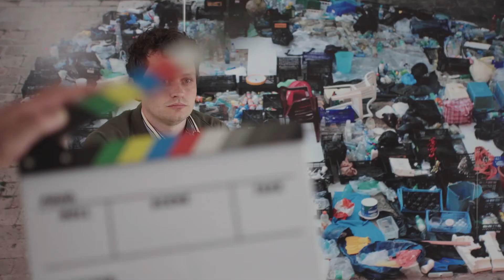Re-introducing the Lakeside Centre at Bow Arts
Arts is bringing the renowned Lakeside Centre back to life, investing in its future as a cultural centre fostering enterprise at the heart of Thamesmead.

The Lakeside Centre is a Thamesmead landmark transformed into a creative hub comprising of
 - 40 new affordable creative workspaces for local artists, designers and makers.
- The Front Room Café, a flexible space for people to meet, eat, relax and work, serving delicious, affordable meals and beverages.

Learn more about the Artists in this video:
Adelaide Amoahart

Thank you to Filmmaker Bruno Locatelli from End Of Days Studio (Instagram: @endofdays.studio) for creating this short video.